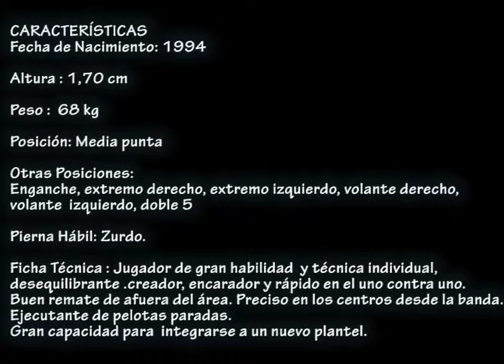Ariel Niglia Demo fútbol web